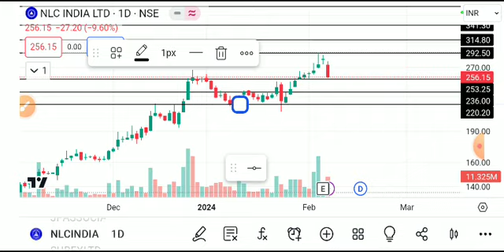NLC INDIA SHARE LATEST NEWS TODAY,NLC INDIA SHARE ANALYSIS,NLC INDIA SHARE TARGET,NLC INDIA SHARE